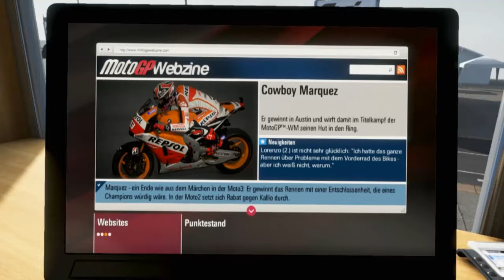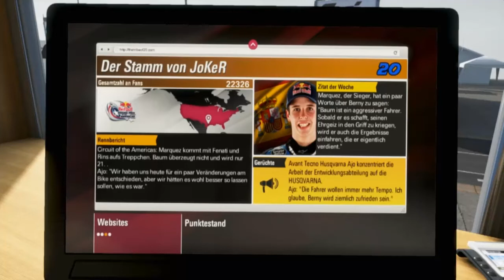Let's Play MotoGP 14 Karriere|#012(German HD)